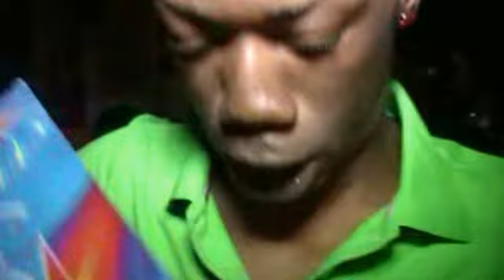Unique Gotti Party April 2,2013